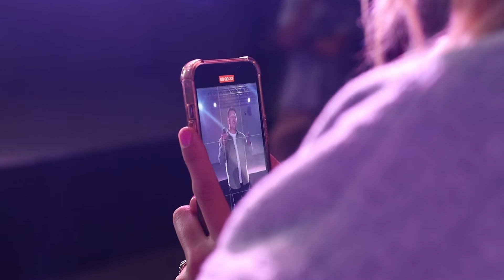Camp Faholo 2022 - Sr. High Camp Recap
I hold camp Faholo really dear to my heart. I have been attending this camp since 2010. First as a students now as the film maker. This was my third year getting to help create content for the camp. Crazy to think that I remember being the student watching the recap videos wishing to be apart of the team that creates them. Now I get to create them for students!